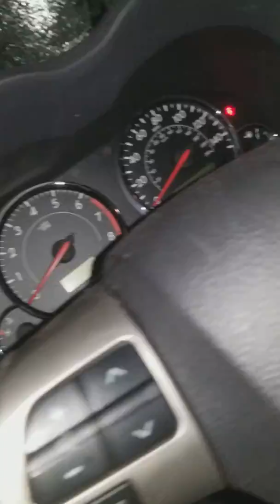My car after today light fluffy snow turns info frozon ice rain.